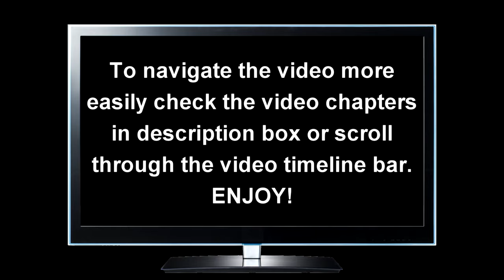[WR] 🔥 Crimson Hawk With Dragoon & Marquess - Gameplay | War Robots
In this video I will be presenting mk2 maxed gameplay featuring Crimson Hawk with legendary pilot Damned Johnny equipped with Dragoon & Marquess. Hope you enjoy!

Video Chapters
00:00 Intro & Setup Showcase
01:16 Game 1: Rome BR
08:10 Game 2: Castle BR
16:53 Game 3: Dead City DOM
25:54 Game 4: Springfield BR
33:52 Game 5: Castle DOM
40:38 Game 6: Castle BR
47:45 Game 7: Springfield TDM
54:55 Game 8: Valley BR
01:00:22 Outro

System Specifications:
➤ GPU: MSI Gaming GeForce RTX 2070 Super 8GB GDRR6 256-bit
➤ HDD: Seagate BarraCuda 2TB Internal Hard Drive HDD
➤ PSU: Cooler Master 80+ 750 Watt
➤ Motherboard: MSI Z490-A PRO ProSeries ATX
➤ Microphone: Blue Snowball iCE USB Mic